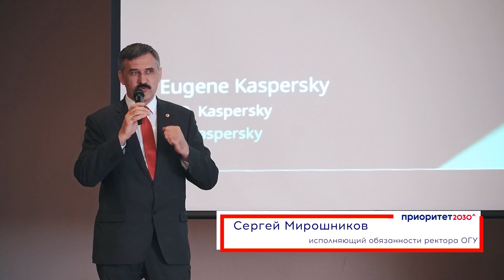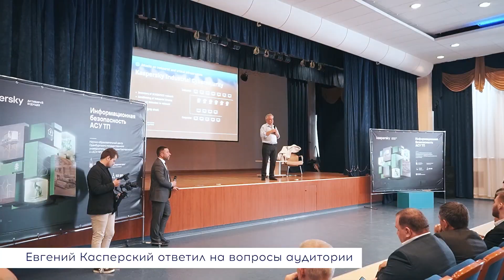Евгений Касперский дал старт созданию в ОГУ научно-образовательного центра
Генеральный директор «Лаборатории Касперского» посетил Оренбургский госуниверситет, чтобы начать сотрудничество с вузом и регионом в области развития и внедрения решений по информационной безопасности.

🔥Евгений Касперский дал старт созданию в вузе научно-образовательного центра «Информационная безопасность в АСУ ТП и выступил с лекцией перед студентами и школьниками региона. Спикер рассказал о трендах кибербезопасности и концепции кибериммунитета.

Также важными гостями мероприятия стали вице-губернатор — заместитель председателя правительства области по экономической и инвестиционной политике региона Игнат Петухов и министр цифрового развития и связи Оренбургской области Денис Толпейкин.